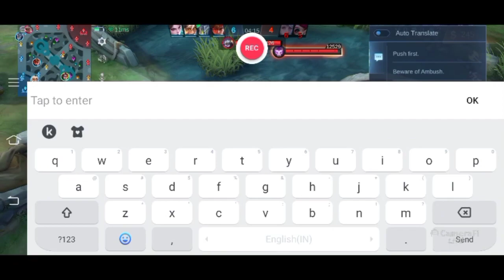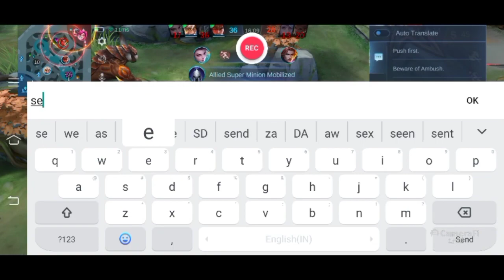tegrel thank user pano gamitin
how to make money on furniture work all kind of blog using mobile phone